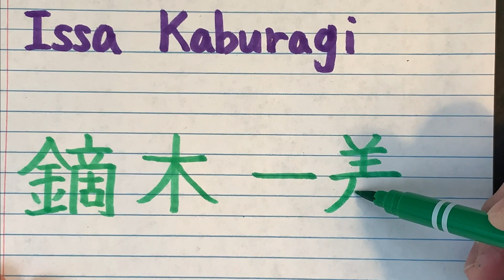Issa Kaburagi / Yowamushi Pedal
Issa(一差）
Kaburagi(鏑木)